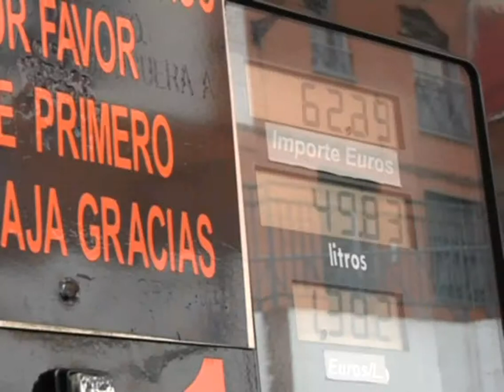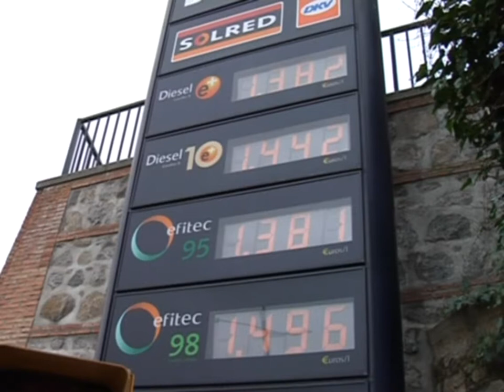Si van a llenar su depósito deben saber que el mejor día para hacerlo es hoy mismo, viernes.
Si van a llenar su depósito deben saber que el mejor día para hacerlo es hoy mismo, viernes. Al menos, así lo han confirmado en Repsol, que este día venderá la gasolina más barata.
Cada vez son más los usuarios que llenan sus depósitos los viernes.
Y Repsol ha querido escuchar las peticiones bajando los precios este día. Algo que ya hacía los lunes, según su propia versión, para favorecer a los transportistas que eligen ese día para repostar.
Pero todos los que desconocían descuento que se hacía los lunes se muestran indignados.
Por eso, una vez reconocido el "efecto lunes", Repsol asegura que venderá más barato todos los viernes de julio y agosto, los meses del año con mayor número de desplazamientos de vehículos particulares por carretera. Pero aun con descuentos y ofertas: nos cuesta llenar el depósito.
Por eso con dos días de gasolina más barata, las marcas Repsol, Campsa y Petronor quieren que los consumidores se animen a llenar sus depósitos. Así que, que quede claro.